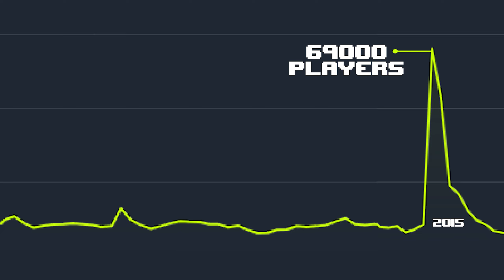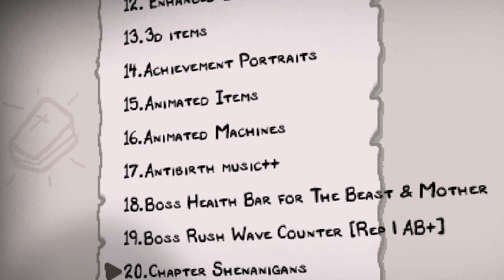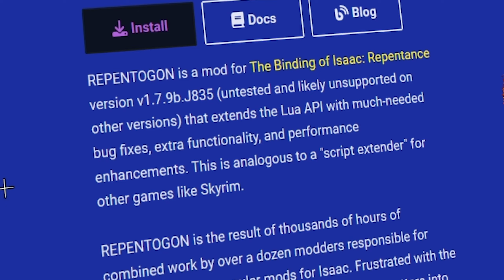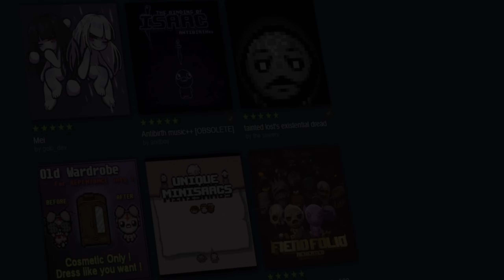The History Of Isaac's Modding Explained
Heyo everyone! Today we're talking about the HISTORY OF MODDING IN ISAAC, rigged quality4 mattman whatever shenanigans . Check it out!

My Mods: !Rebirth Items Vectorized; Mod Config Menu Pure; Mod Config Menu - Continued; ~External Item Descriptions; POG For Good Items; Unique Items API; Enhanced Boss Bars; Animated Items; Animated Machines; Antibirth Music++; Boss Health Bar For The Beast & Mother; Boss Rush Wave Counter; Classic Music; Crown Of Diamonds; Custom Mr Dollys; Damage Multiplier Stat; Extra Animated Portraits; Garry's Mod Death Animation; Grass Skirt Chase as Chassed By Death; Planetarium Chance; Regret Pedestals; The Specialist for Good Items; TimeMachine; Ugh for Bad Items; Unique Birthrights; Unique C-Section Fetuses!; Wario Apparition; Cry; Tainted Lost's Existential Dread; Unintrusive Pause Menu.